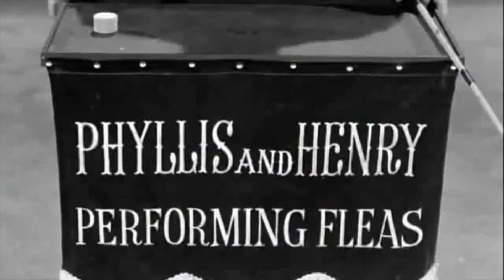Fritidshemmets dag 2022 * Tema -Tivoli (trailern)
Äntligen! Mälarhöjdens skola firar Fritidshemmets dag , den 10 Maj 2022.
Tema: Tivoli
Roliga & Busiga aktiviteter! Hinderbana, Moonbils Race, Kyparrace, Pricka rätt!
Välkomna till Fritidshemmets dag!